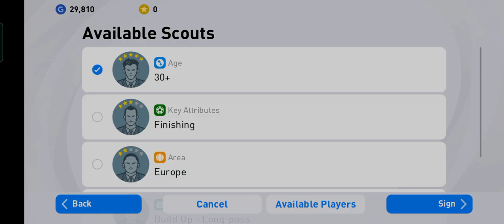welcome to 10k pes mobile 2021